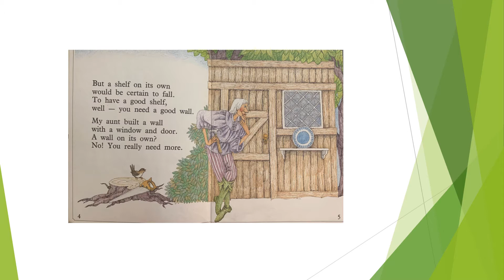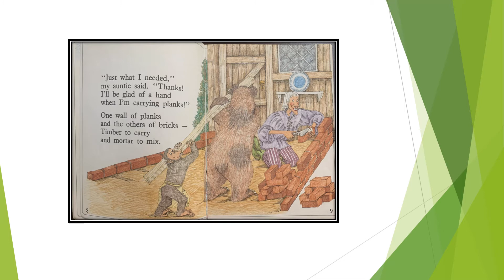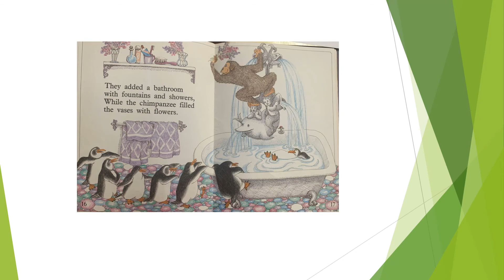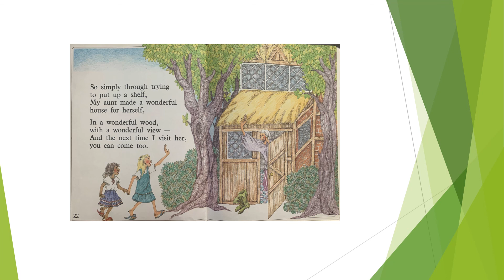Storytime: My Wonderful Aunt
A Virtual Storytime hosted by our staff.